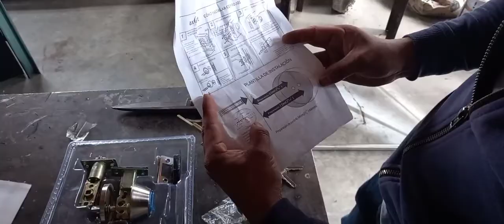COMO INSTALAR UNA CHAPA O CERRADURA RESIDENCIAL EN PUERTA DE HERRERÍA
Los mejores diseños de puertas, ventanas
Portones,barandales y protectores todo
En herrería